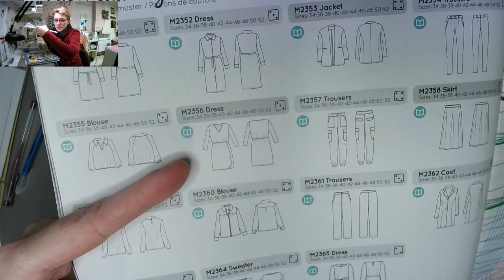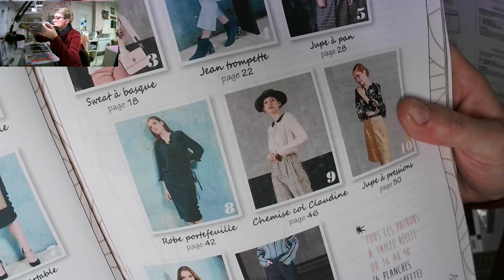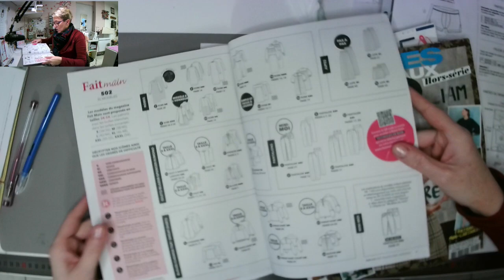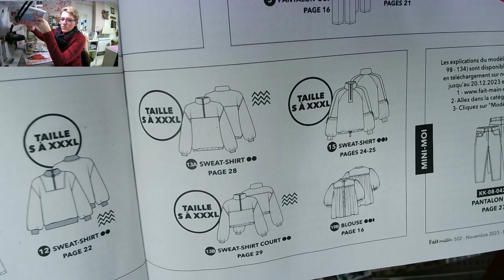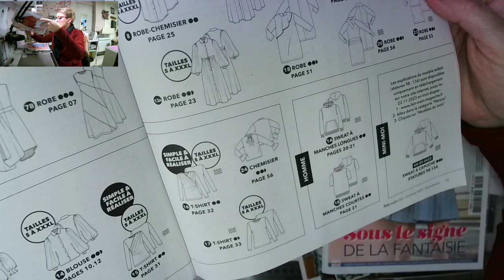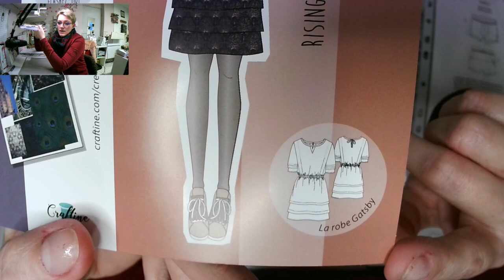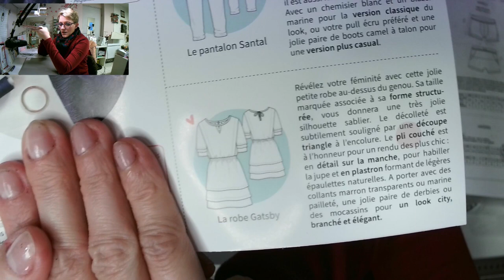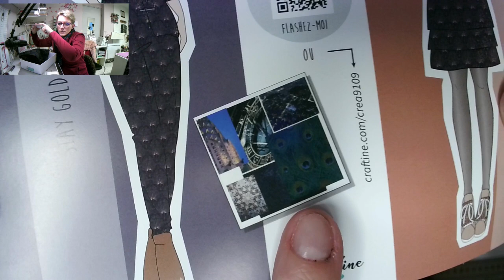Vlog avant 2024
robe gatsby

Sherpa

• les fantaisies d'Elodie (lesfantaisiesdelodie.fr)

N’oubliez pas activer les notifications (clique sur la petite cloche en haut) si vous ne voulez rien louper !

• Et si vous avez aimé tout mon blabla, mes explications bizarre et bien vous pouvez cliquer sur le pouce en l’air

 Bonne couture !